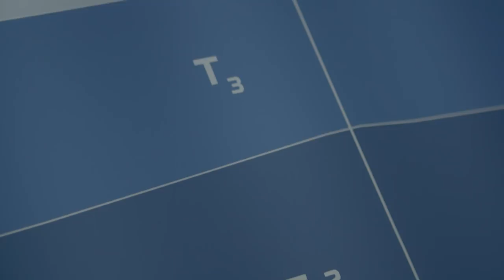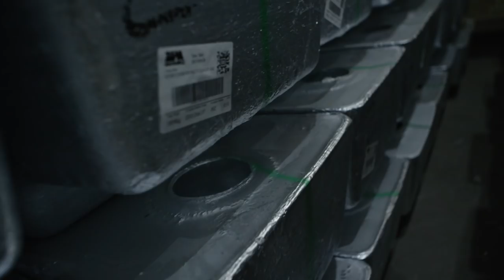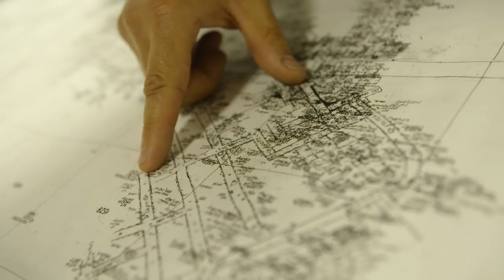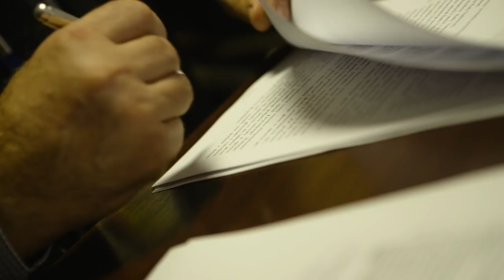Wydobycie cynku i ołowiu | ZGH Bolesław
W tym odcinku naszej serii poznamy długoletnie tradycje rozwoju górnictwa w rejonie Olkuskim. Przekonamy się w jaki sposób wydobywa się rudy cynku i ołowiu, które poddane procesom hutniczym pozwalają otrzymać czysty cynk. Jak wygląda praca w kopalni, jakie rudy możemy znaleźć w Polsce, jak przetapia się metale? Tego dowiemy się w dzisiejszym odcinku.